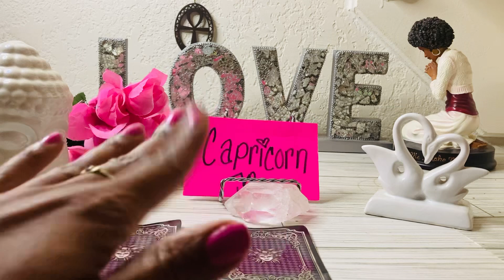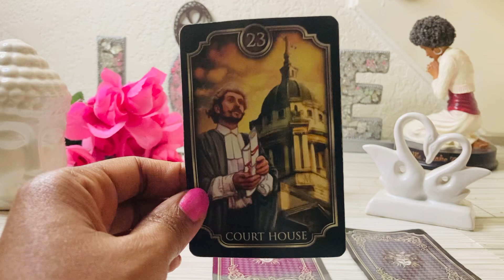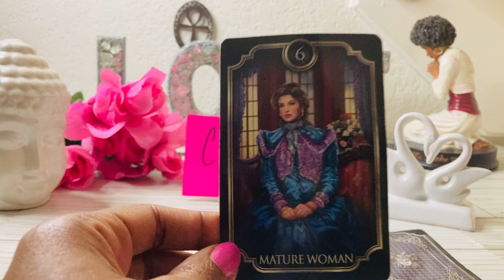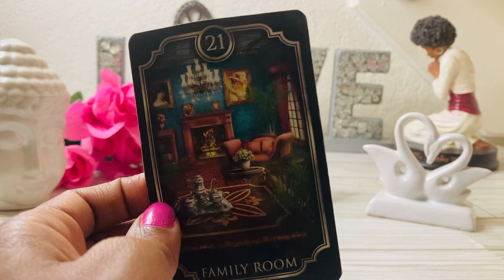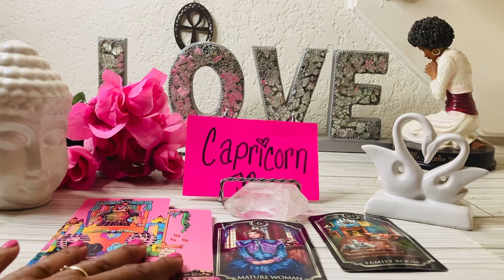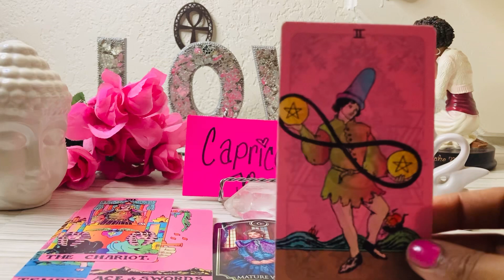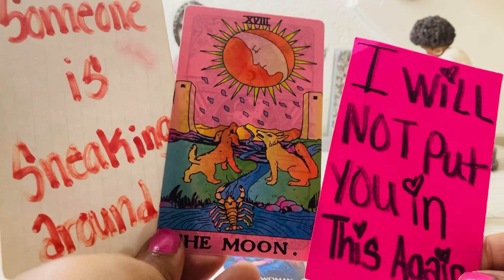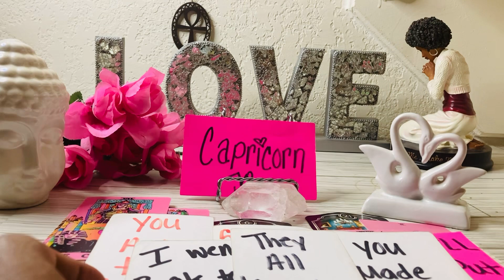CAPRICORN♑️I😤REGRET PUTTING YOU IN MY MESS! I WANT TO LOVE ❤️YOU AND MAKE THINGS RIGHT! IM SORRY👀